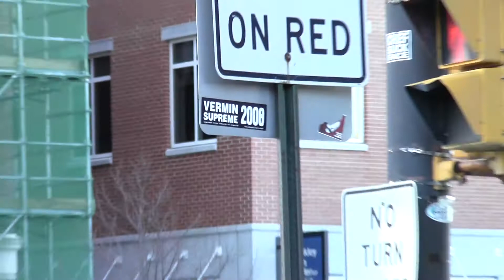00369_obamaclintonconcord_2012_11_04